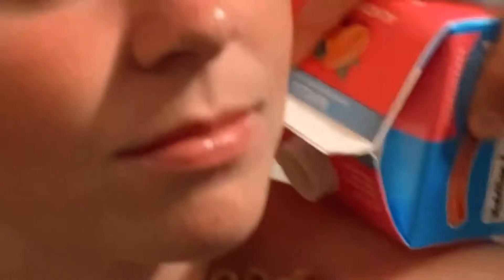freshman year of LU